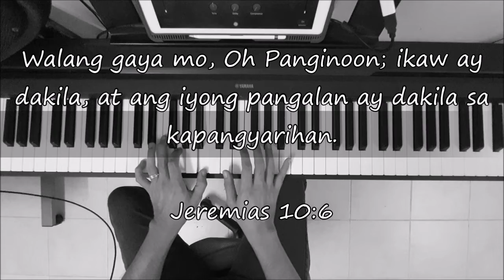WALA KANG KATULAD - Piano Instrumental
Instrumental Cover

Written by: Sherwin Bob Diaz (1997)